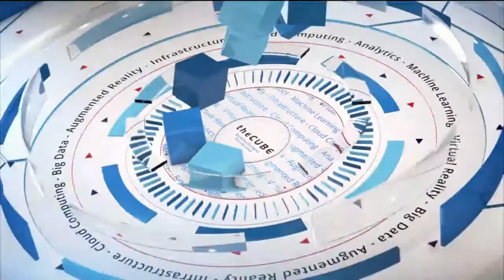Rishi Yadav, InfoObjects - BigDataSV 2016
01. Rishi Yadav, InfoObjects, visits theCUBE!. (00:14)
02. Reason for Lack of Attention for Hadoop/Strata. (00:52)
03. What to Watch in the Tech World. (02:08)
04. New Considerations with Integration. (03:14)
05. Security and Governance in Hadoop. (06:55)
06. The Update on Spark. (08:11)
07. Management Interfaces Necessary for Integration. (10:30)
08. InfoObjects Focus on Streaming. (12:53)
09. The Role of Services at InfoObjects. (14:20)
10. Customer Thoughts:  The Focus on Integration. (15:47)

Has Hadoop become a headless torso?

by Betsy Amy-Vogt | Mar 31, 2016

Spark has cut the head off Hadoop by taking away compute, and Amazon Simple Storage Service (Amazon S3), which provides developers and IT teams with cloud storage, and Microsoft Azure, a cloud computing platform, have cut the legs off as the public cloud steals storage. All that Hadoop has left is the torso of YARN, a project aimed at helping organizations realize a modern data architecture.

Rishi Yadav, president and CEO of InfoObjects, Inc., discussed the lessening relevance of Hadoop with theCUBE cohosts John Furrier (@furrier), cofounder and CEO of SiliconANGLE Media, and Peter Burris (@plburris) SiliconANGLE Media’s new chief research officer, at the Fairmont San Jose in San Jose, California, where theCUBE is celebrating BigDataWeek and discussing Big Data news and events from the StrataHadoop conference.

Big Data is now fast data

Yadav feels that the current industry focus on customer needs is underrated at Strate + Hadoop World, affecting the levels of engagement with the event. Big Data has become fast data, he said, and what was innovation just a few years ago is now standard.

Five years ago concerns that are relevant to enterprise, such as security and governance, were not important in Hadoop. But now they are front and center, and Hadoop itself is becoming less relevant.

It’s not about technology anymore, it’s about the use-case

InfoObjects customers are asking about integration, and instead of technology, the conversation has become use-case orientated: What does the customer need? Yadav sees this remaining a theme as Big Data moves forward.

Profitability remains a challenge for open source

Yadav and Burris discussed the continued market validity of MapR, Hadoop, Cloudera and Hortonworks. The challenge with going with too much open source is how you make money, said Yadev.

Asked about the future for InfoObjects, Yadav responded that streaming will remain the company’s theme for 2016. He said that InfoObjects’ commandments for 2016 were:
•A streaming-first approach
•A streaming-only approach